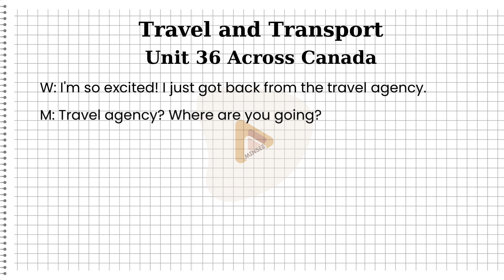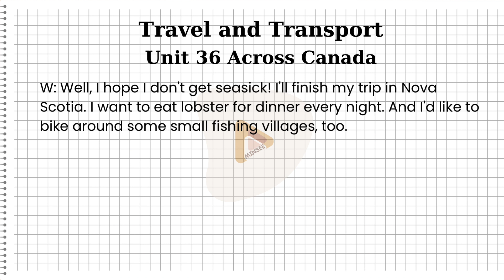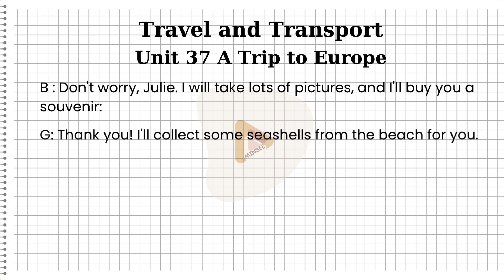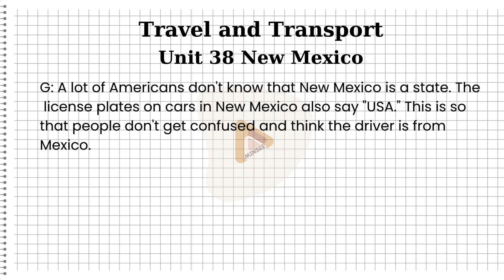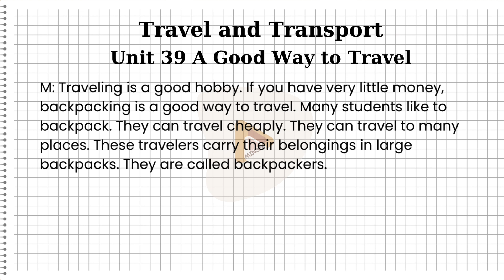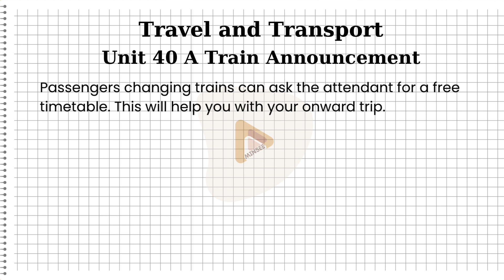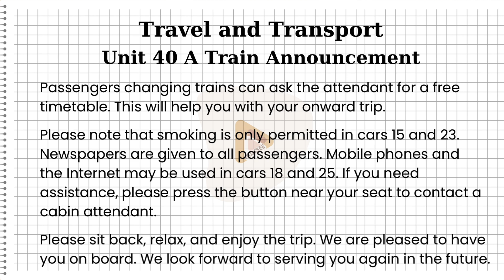16. Thử thách - Luyện Nghe + Chép chính tả//Unit 36 - 40_Level 2 (hãy đọc mô tả trước khi học nhé).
HỌC "LISTENING PRACTICE THROUGH DICTATION" QUA PHƯƠNG PHÁP 3-IN-1: (level 1 -  4)
Tắm ngôn ngữ là phương pháp Nghe - Lặp lại liên tục - đã được chứng minh độ hiệu quả vượt trội bởi người học Tiếng Anh.
Chỉ cần nghe đi nghe lại audio liên tục mà không tra từ điển
Hình dung được nội dung khái quát của bài nghe, cùng cách phát âm và cách viết của từ vừa nghe.

** Giai đoạn 2: Đọc và chỉ đọc
Cứ nghe 1 - 2 câu trong audio rồi pause lại.
Cố bắt chước đọc lại những gì bạn vừa nghe trong audio.
Mục đích là tăng khả năng Nghe của bạn thông qua bắt chước về phát âm, ngữ điệu của người nói.

Đọc thành tiếng câu bạn muốn chép.
Chép lại câu đó trên giấy.
• Đối với những từ không hiểu, tra từ điển ngay và luôn.
Cứ như vậy, lặp lại cho đến toàn bài.

Lưu ý: Các bạn cố gắng hoàn thành đủ 3 giai đoạn trước khi xem Transcripts cuối video nhé!!!

00:00 intro
00:08 Unit 36 Across Canada
01:15 Unit 37 A Trip to Europe
02:28 Unit 38 New Mexico
03:44 Unit 39 A Good Way to Travel
04:59 Unit 40 A Train Announcement
06:07 TRANSCRIPTS

Edit: by 5MinSee
☞ Do not Reup.